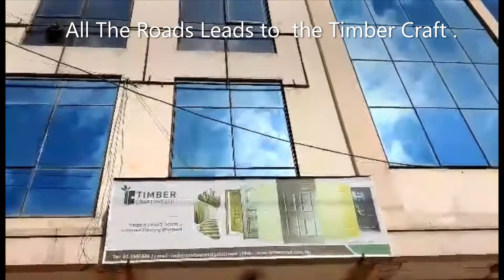Follow the Road to get to Timber Craft show room Lalitpur ,Nepal for Readymade door .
Many people  Have asked to the Location to Timber Craft skin door showroom saying that how to get from Satdobato or Lagankhel Baspark to the door show room .
I have made small video from lagankhel to satdobato Road to Timber craft show room .please watch and follow this road to get to Timber Craft door show room .